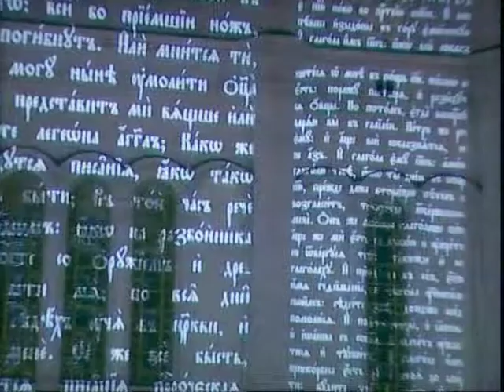ПРИДИ И ВИЖДЬ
Светлая Седмица в уникальной световой проекции!